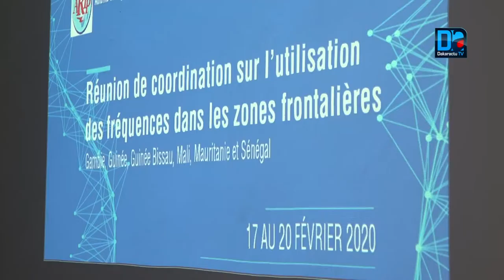"Bientôt les problèmes de rooming et d'interférence dans les zones frontalières seront jigulés"